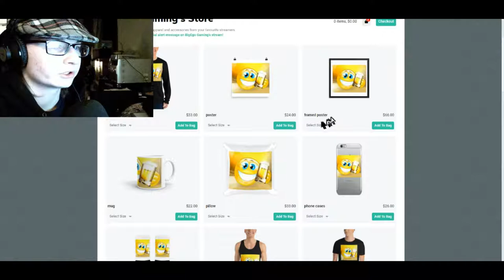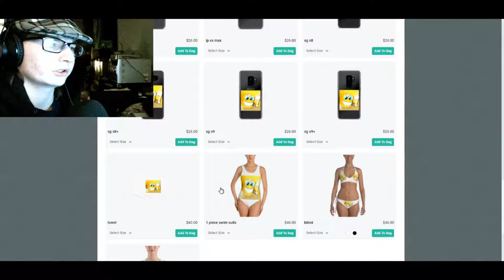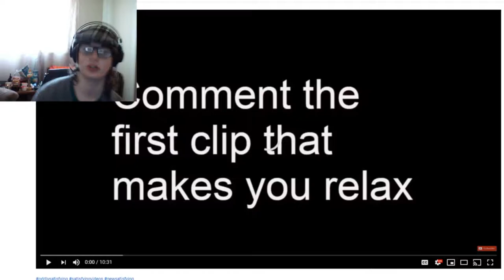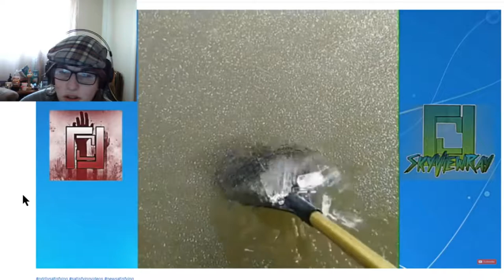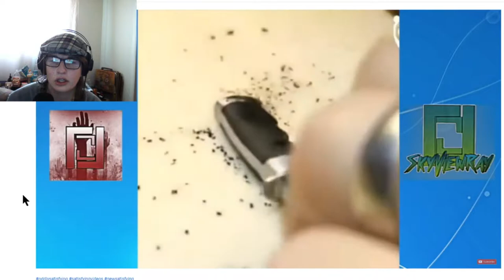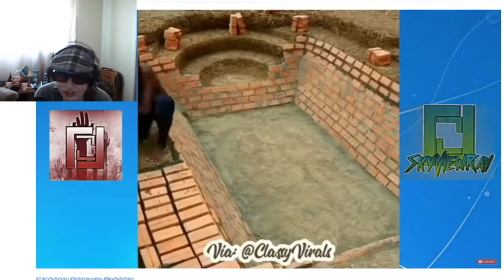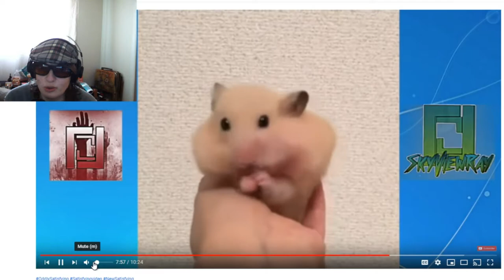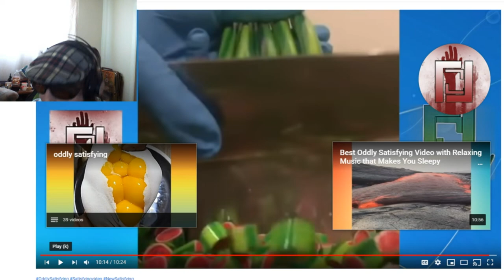try not to say wow backwards chalenge